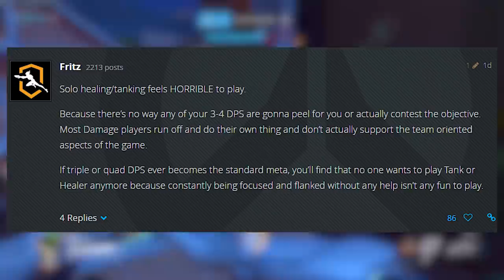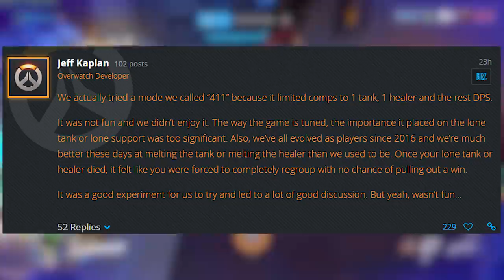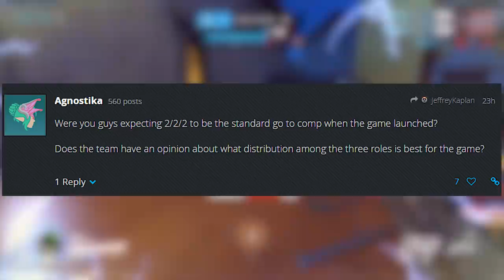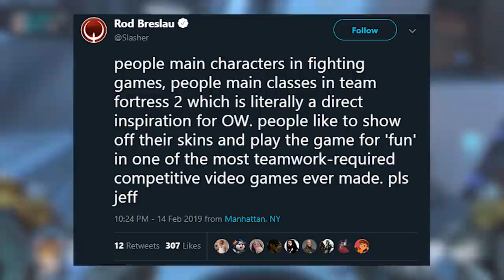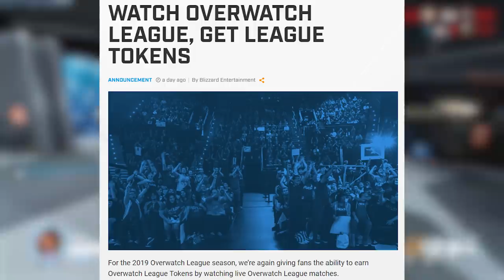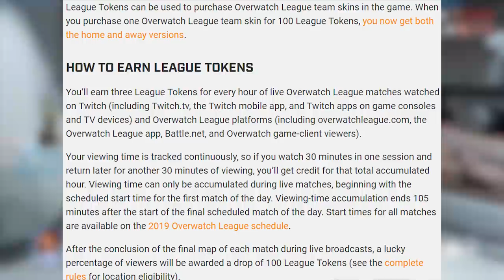Overwatch: Jeff Kaplan Finally SPEAKS! - Earn MORE OWL Tokens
Overwatch has been in a weird spot for a while with no blizzard developer response for months now, but yesterday on the launch of OWL, jeff kaplan spoke about some issues with the game and how they have looked at fixing them in the past!